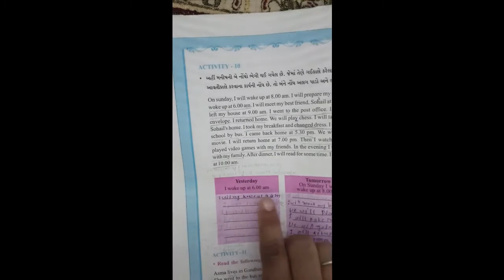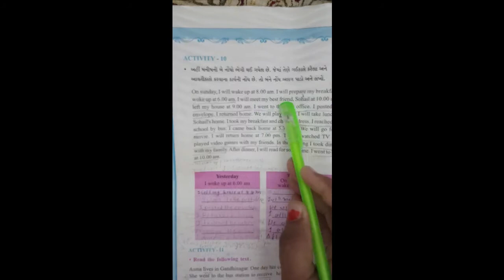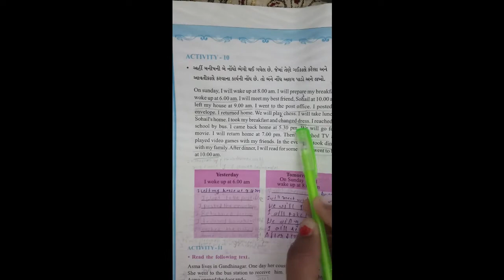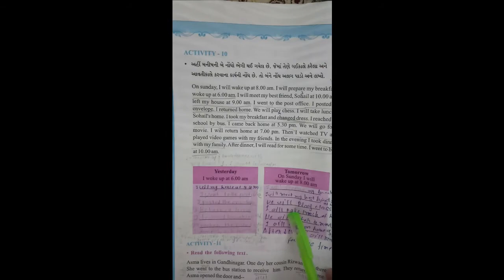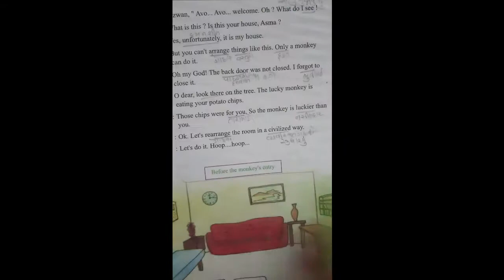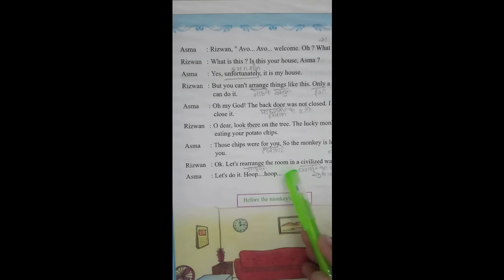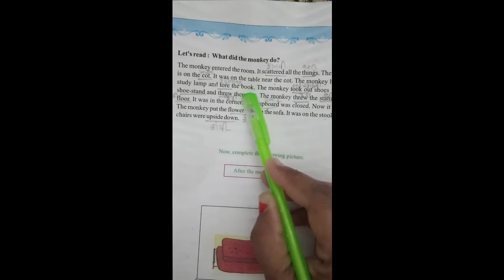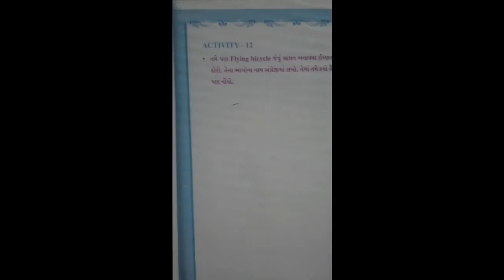ધોરણ ૭ વિષય અંગ્રેજી Unit 1 Vini`s Smile Activity 10 & 11&12